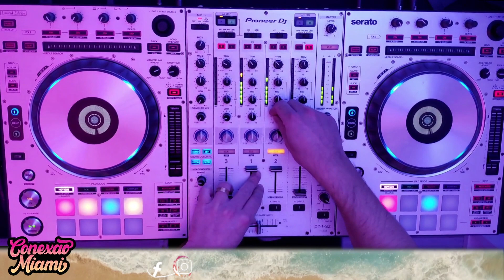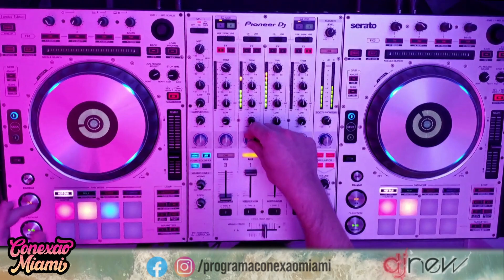DJ NEW - VOCAL TRANCE - PROGRAMA CONEXÃO MIAMI - 08/09/2022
Set do DJ New - Vocal Trance, gravado e transmitido ao vivo no Canal DJ em 08/09/2022